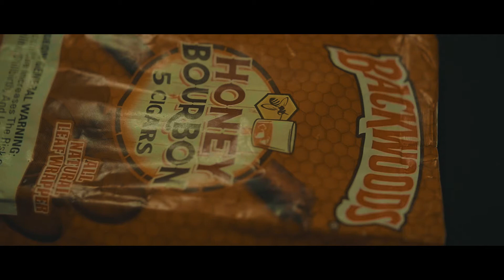Magic Freestyle - T$B Skrilla & Cellz